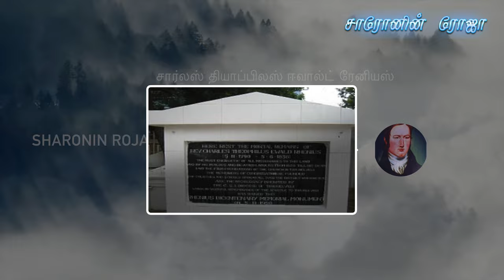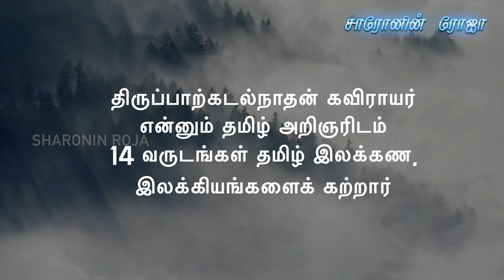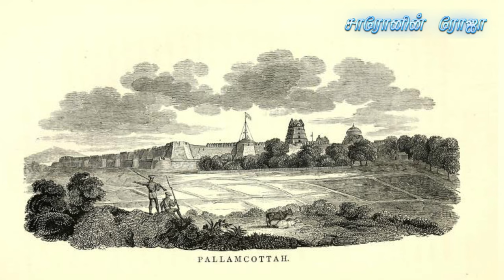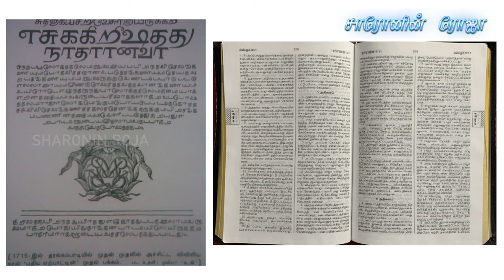யார் இவர்? #5 | Yaar Ivar? #5 | மாபெரும் எழுப்புதலுக்கு வித்திட்ட மாமனிதர் ரேனியஸ்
Editing & VFX      :  Samson Socrates SD (Sharon Media)
Image & Video    :  Pixabay